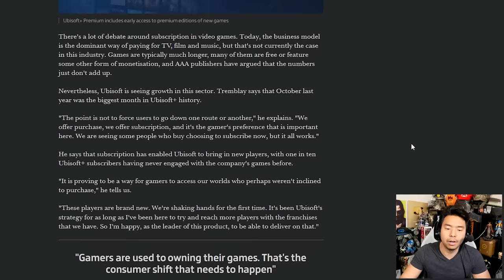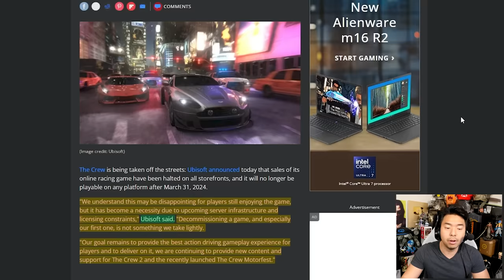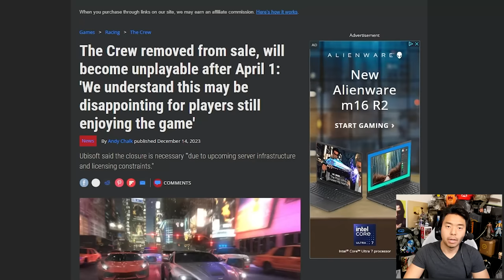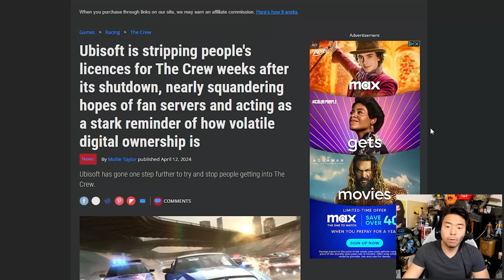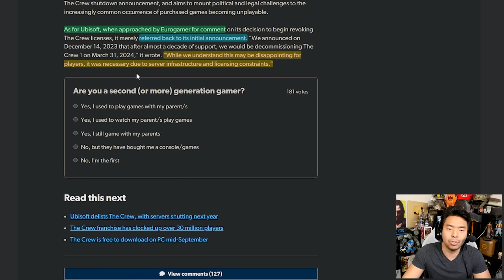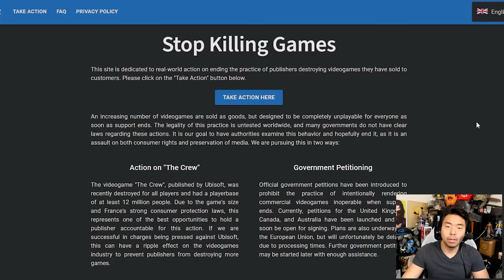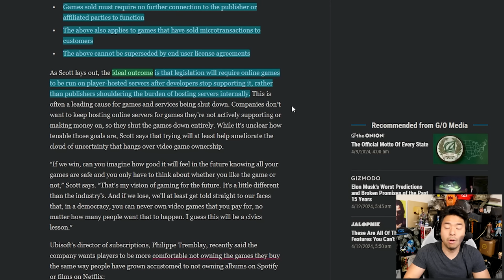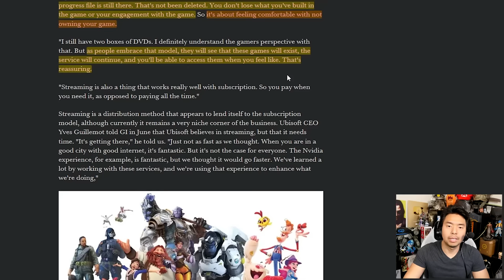Ubisoft steal The Crew from players' libraries after shutting down servers & revoking license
0:00 News
4:24 Sponsor (Yeelight)
5:49 News

TOP PATRONS
[BIG BOSS]
 - Devon B
 - gergely oggolder
 - Jonathan Ball
[BOSS]
 - Charlie Galvin
 - Gerardo Andrade
 - Marketing aag
 - Michael Redmond
[LEGENDARY]
 - azalea
 - dirt